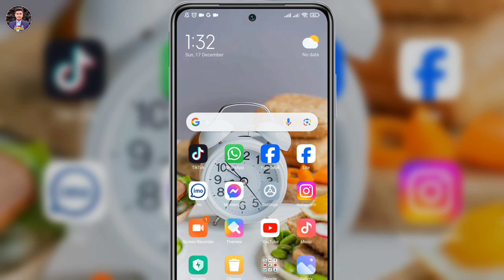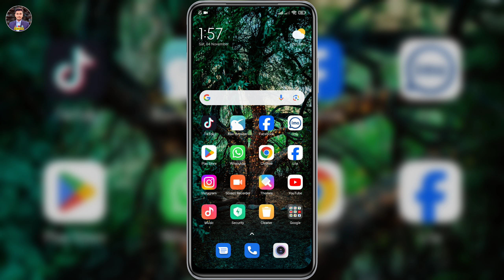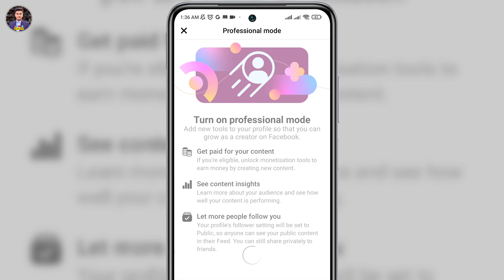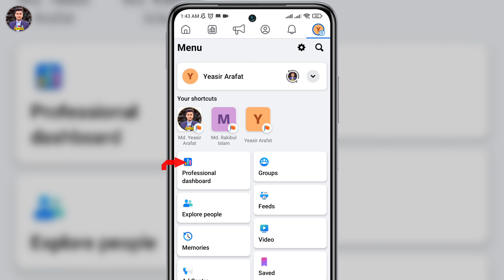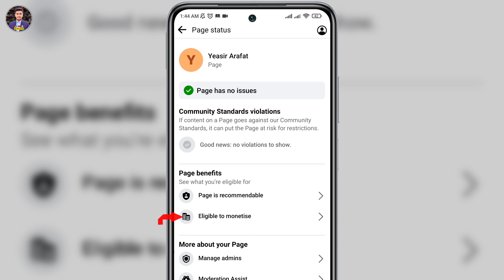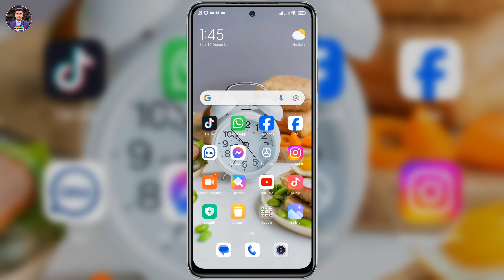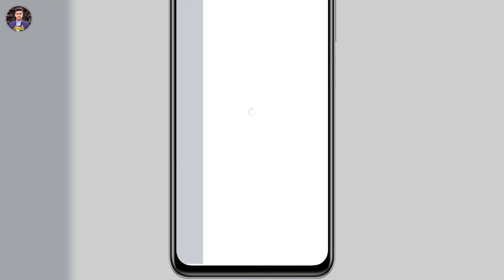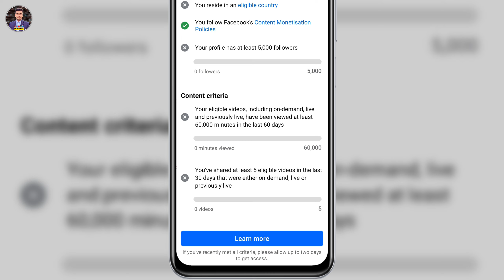৪টি সেটিংস ঠিক থাকলে ফেসবুক দিবে টাকা | How to Earn Money From Facebook | Facebook Theke Income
I will teach in this video how to earn money from facebook.

৪টি সেটিংস ঠিক থাকলে ফেসবুক দিবে টাকা | How to Earn Money From Facebook | Facebook Theke Income

Thanks:)
ফেসবুক থেকে ইনকাম করার উপায়
facebook monetization
facebook reels income Bangladesh
facebook page create bangla tutorial 2024